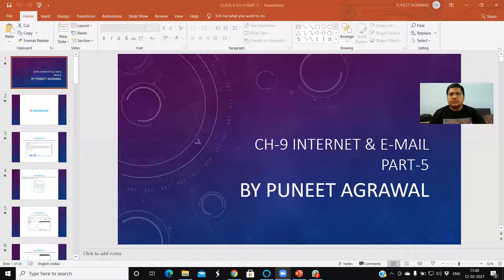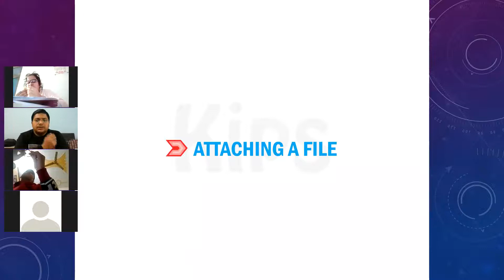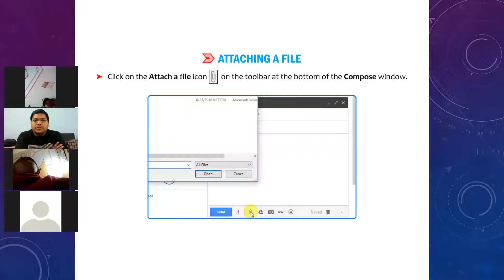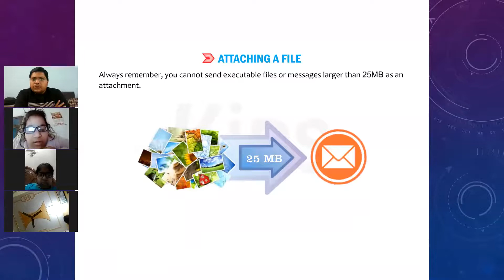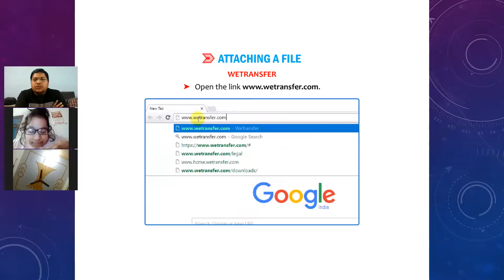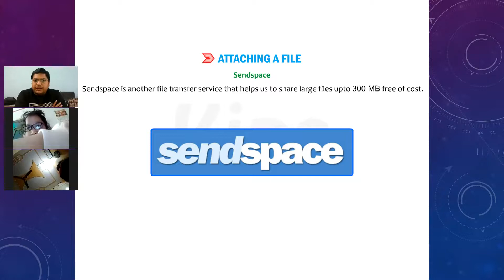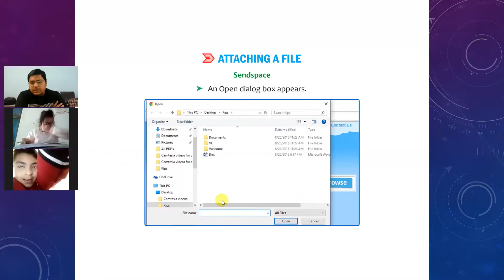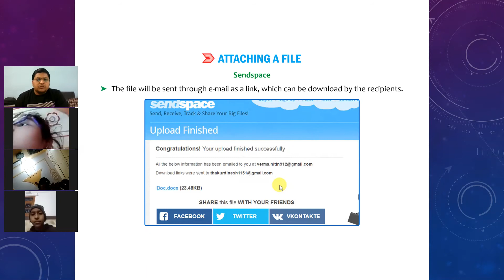Class V Ch-9 Internet & E-mail Part-5